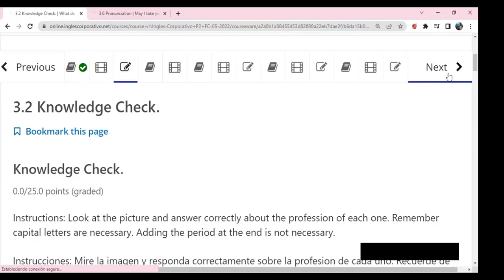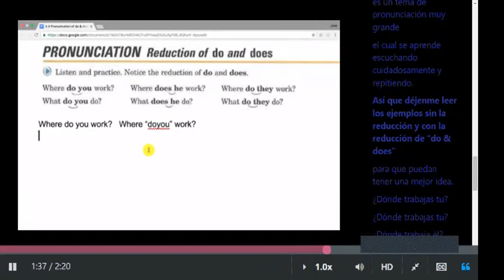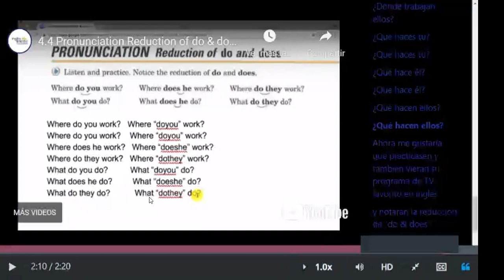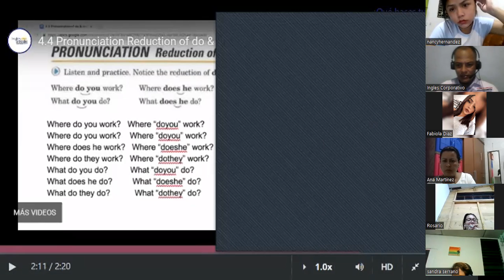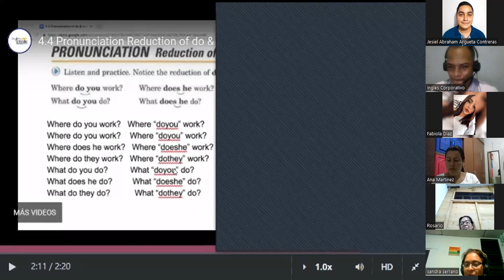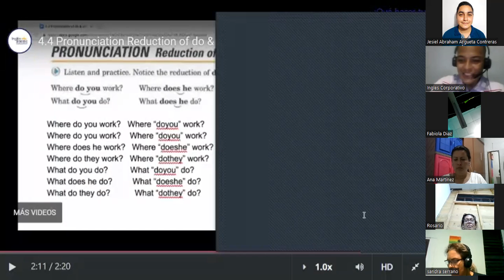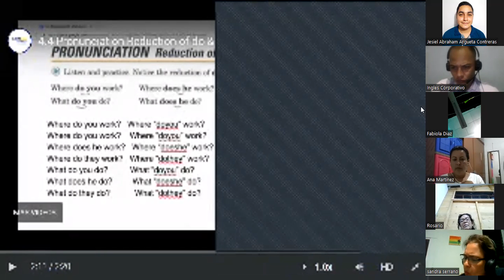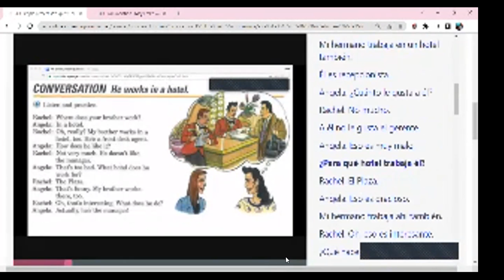InIngles Corporativo - June 8th 2022 - Reduction of Do and Does